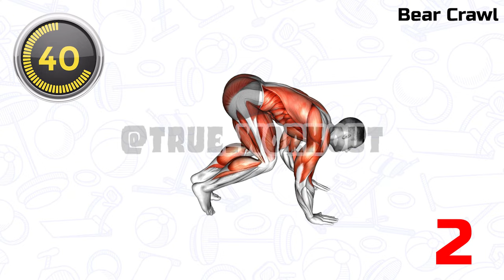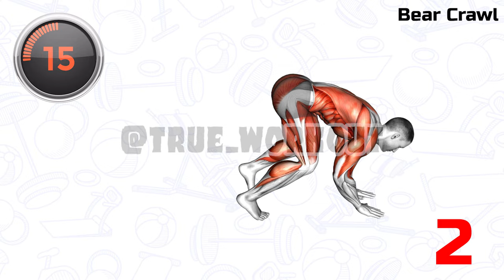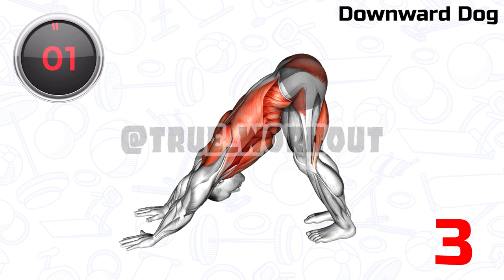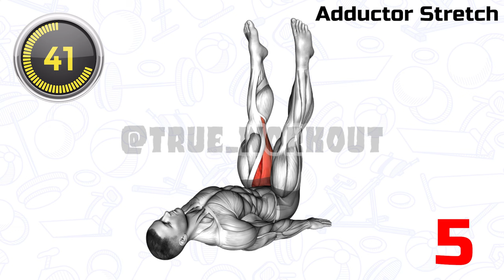Make Your Dragon Happy - Five Simple Exercises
Do this five excercise daily and make your dragon happy. 5 minute plank exercise to increase your dragon size, strengthen your dragon, 10 minute exercise to strengthen your dragon, best exercise to increase size of dragon, exercises to strengthen your dragon, simple exercise to grow your dragon size.

00:00 Butterfly Yoga Pose
00:45 Bear Crawl
01:30 Downward Dog
02:15 Bridge Pose Setu Bandhasana
03:00 Adductor Stretch